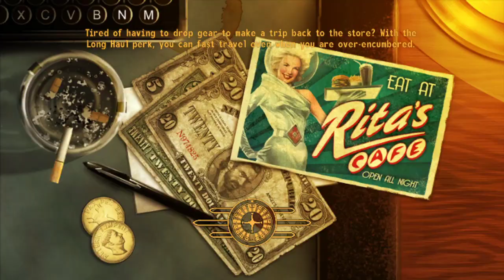SSG -Happy 25 Fallout!